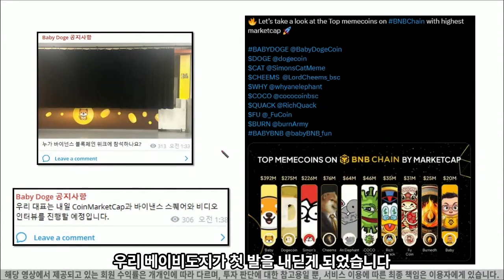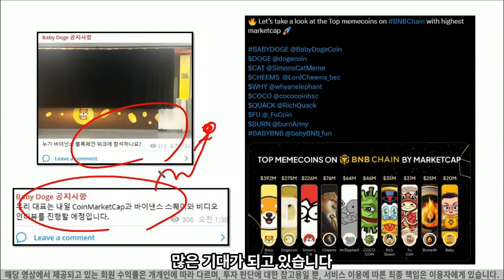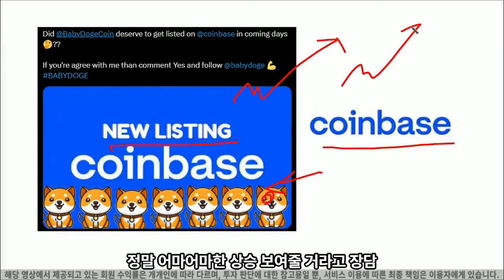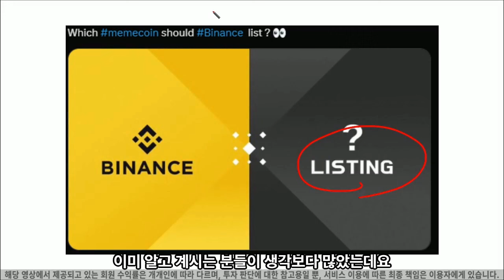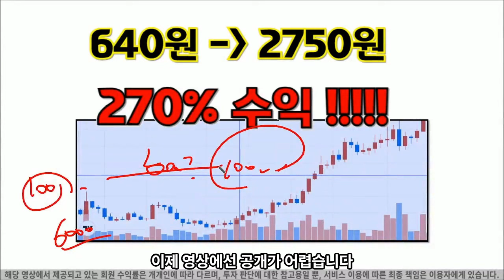[베이비도지] 텔레공식입장발표!! 코인베이스, 상장암시? 드디어 상장성공!!!베이비도지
맹세합니다.

절대 금전을 요구하거나 유료 리딩을 하지 않습니다.

신뢰를 기반으로

매일 아침마다 급등주 3가지를 무료로 선물해드리고 있습니다.

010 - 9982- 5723 [ 수익 ] 이라고 문자주시면 선물들과 함께

물린종목 상담, 대폭등종목 타점 같이 잡아드립니다.

신서아 제 이름을 걸고 여러분들을 부의 길로 모시겠습니다.

기타 문의도 문자주세요 (수익 이라고 보내주셔야 구독자분인걸 확인할 수 있습니다.)

수익으로 증명하겠습니다.